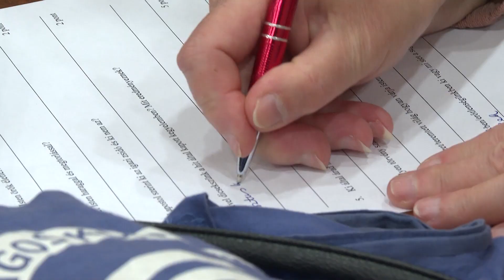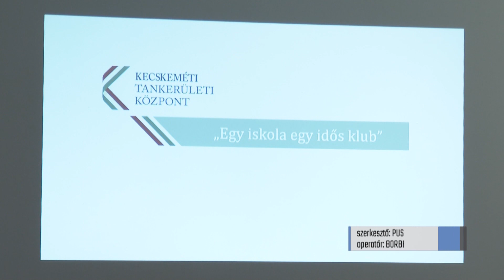Egy iskola – egy nyugdíjasklub